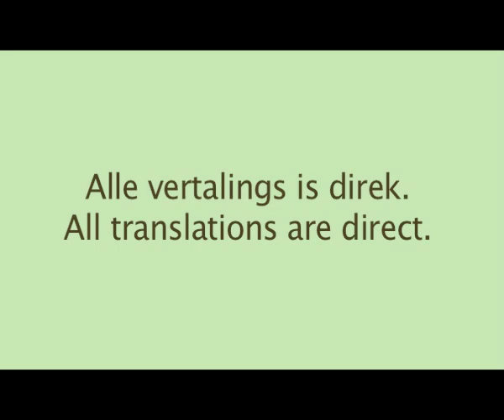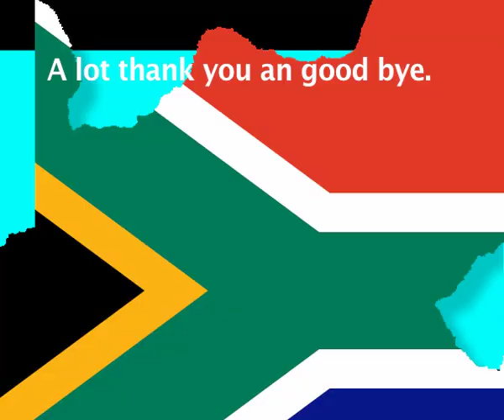Learn Afrikaans 13. Introduce Yourself in Afrikaans.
How to Introduce yourself in Afrikaans. Lesson conducted by native speaker trained in Tefol and fluent in Afrikaans and English. My name is Yolande. My naam is Yolande. I live in...Ek bly in...I grew up in... ek het groot geword in...I studied...Ek het gestudeer...I am married...ek is getroud...I have one child..ek het een kind...I like nature...ek hou van die natuur..I like music..ek hou van musiek.